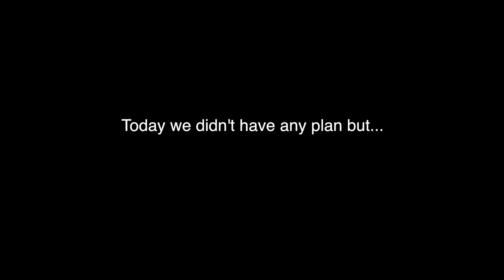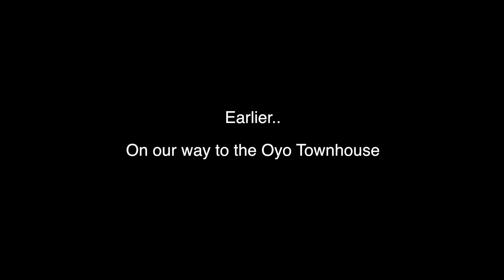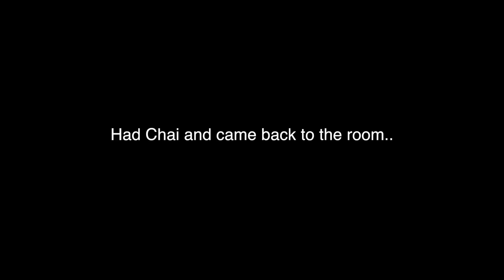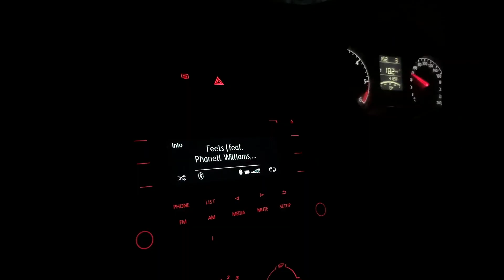How we treat a 1591 year Monument | SHAME